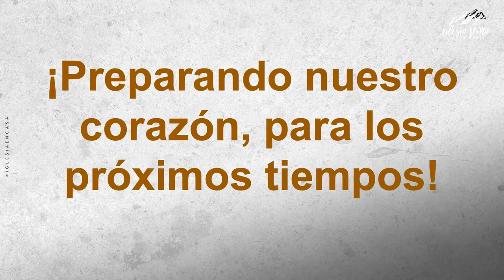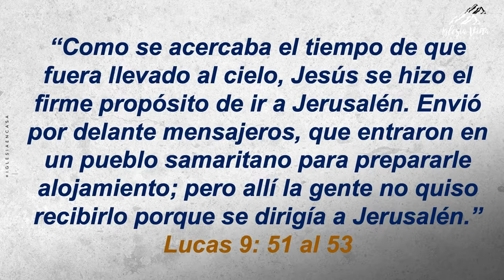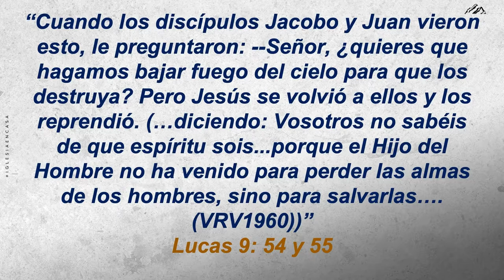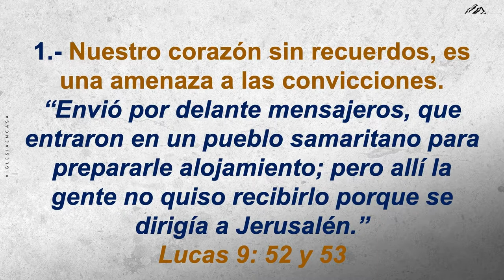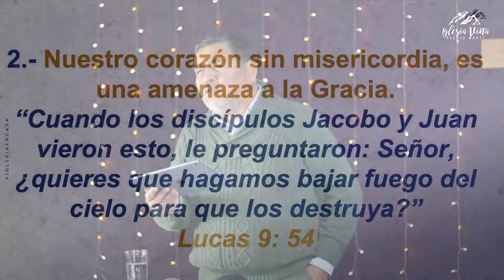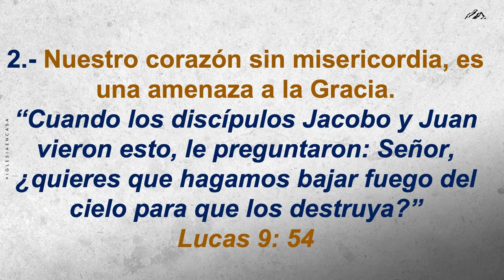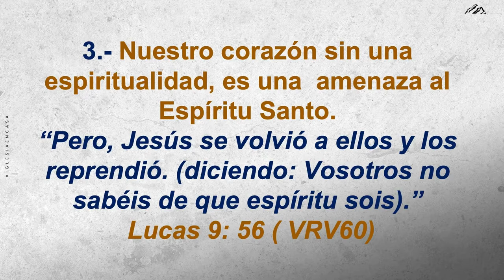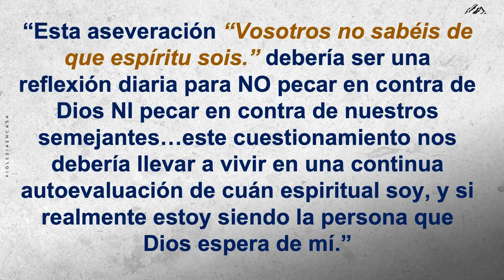Palabra: "Preparando nuestro corazón para los próximos tiempos"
Prédica Pr. Jairo Quinteros | Domingo 23-05-21